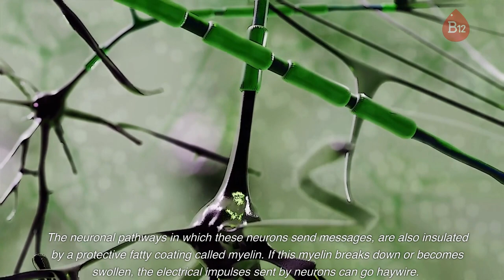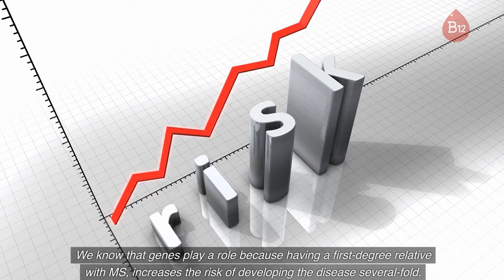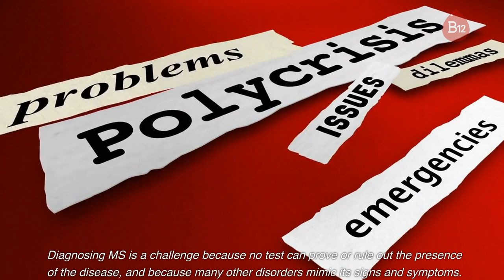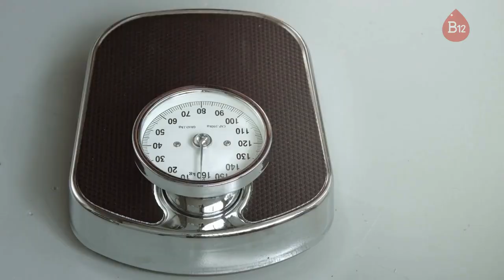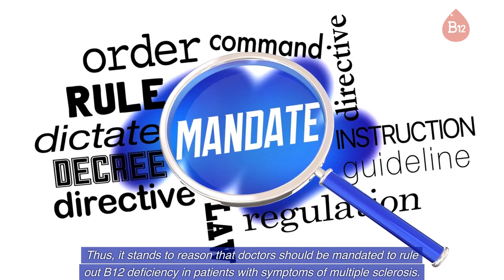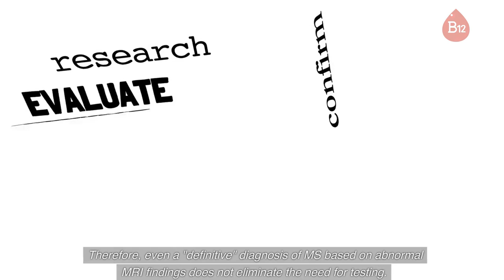"B12 Deficiency or Multiple Sclerosis?: Understanding the Similarities."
Have you been experiencing symptoms such as fatigue, numbness, difficulty walking, poor coordination and other symptoms that have you worried? Are you concerned that you may have multiple sclerosis (MS) or have even been diagnosed with MS? While these symptoms are indeed common in multiple sclerosis, they are also classic symptoms of vitamin B12 deficiency.

Unfortunately, many doctors do not routinely test for vitamin B12 deficiency. As a result, they may misdiagnose patients with MS based on their symptoms alone. This can lead to unnecessary treatments and medications and delay the proper diagnosis and treatment for B12 deficiency.

In this video, we'll explore the possibility of having a B12 deficiency instead of multiple sclerosis and why getting tested for this condition is essential. We'll discuss the similarities between the symptoms of B12 deficiency and multiple sclerosis and how they can be easily confused.

Suppose you're experiencing symptoms similar to those of multiple sclerosis but are concerned that you may have a B12 deficiency. In that case, this video series is for you. Let's explore the possibility of having a B12 deficiency and not MS and how to get the help you need to eliminate these symptoms while getting your health back.